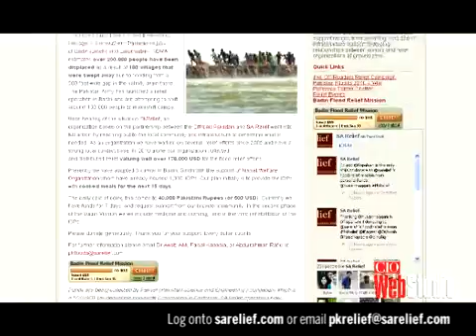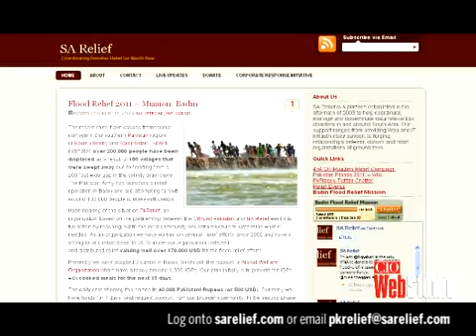BlogBeat Mission Badin